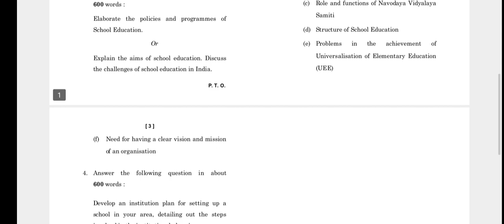MES-045 DECEMBER-2021 QUESTION PAPER IGNOU